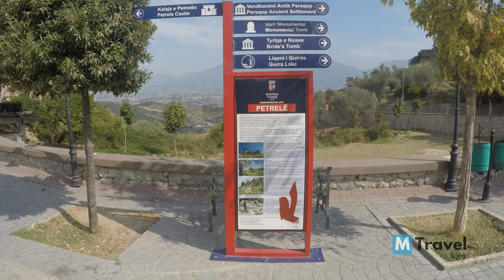Petrela Castle, Tirana - 🇦🇱 Albania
Petrela Castle is a castle in Petrelë, central Albania. Its history dates back to Justinian I. Petrelë Castle is 329 metres (1,079 ft) above sea level.
The castle of Petrelë has a rich history, containing a tower which was built in the 6th century AD.
It is one of the tourist locations close to Tirana that attracts a great number of visitors. The Castle, the prominent wooden structure is a restaurant, is perched on a rocky hill, above the village with the same name. It has a triangular shape with two observation towers. Although it was first built in ancient times, the present building dates from the 15th century.
The Petrela Castle was part of the signaling and defense system of Krujë Castle. The castles signaled to each other by means of fires. During Skanderbeg’s fight against the Ottomans, the Petrela Castle used to be under the command of Mamica Kastrioti, Skanderbeg's sister. Today there is a restaurant inside the castle. The castle site has views of the Erzen valley, the hills, olive groves, and surrounding mountains.

Thank you for being here and checking out our channel! 🙏🏼